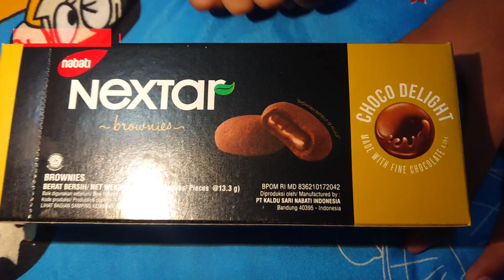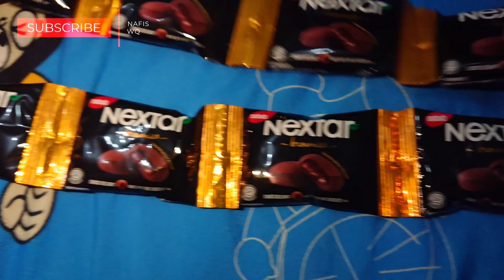Cemilan Yang Wajib Ada Saat Lagi Santai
Cemilan ini namanya nabati nextar rasanya coklat legit manis maknyoss buat santai ngemil ini mantab guys